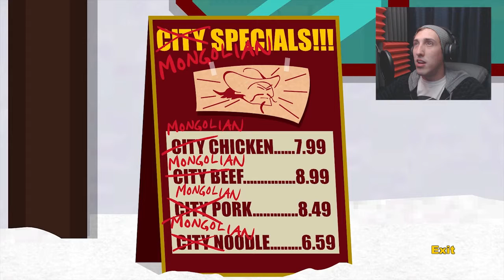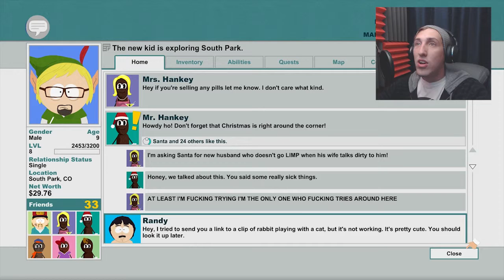MONGOLIANS!!!!! South Park The Stick Of Truth Pt. 12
GOD DANG MONGOLIANS!!